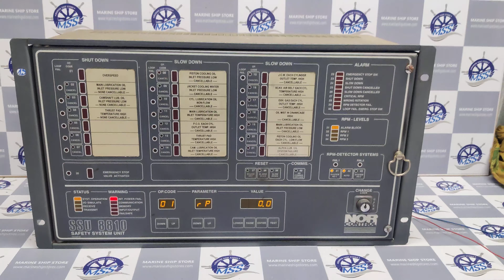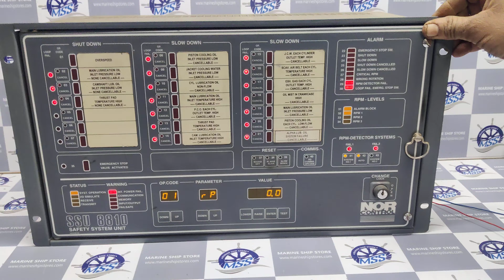KONGSBERG NORCONTROL AUTOMATION SSU8810 SAFETY SYSTEM UNIT TESTING VIDEO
KONGSBERG NORCONTROL AUTOMATION SSU8810 SAFETY SYSTEM UNIT TESTING VIDEO BY MARINE SHIP STORE,

KONGSBERG NORCONTROL AUTOMATION SSU8810 SAFETY SYSTEM UNIT,

If you want the full unit or the parts mentioned below coming from this unit.
We can provide both the unit or the spare parts mentioned below.

Marine Ship Store - All kind of Ship Automation System